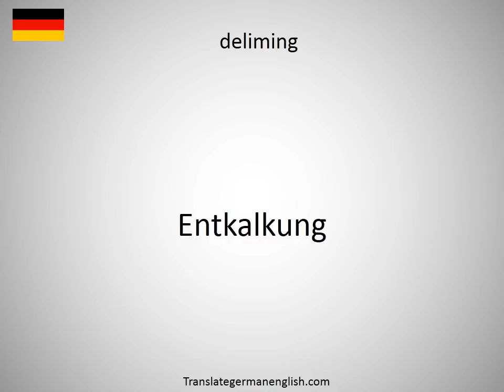How to say delights of the table in German?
How to say delights of the table in German? Learn the pronounciation delights of the table! How to Pronounce delights of the table. Expand your vocabulary, learn German words. Practice German online. Use this free pronunciation guide to practice words at a time. Learn German for free. Thank you for viewing, please like or subscribe! hoe om te sê, si të thuash, እንዴት እንደሚናገር, wie sagt man, comment dire, come dire, como dizer, как сказать, nasıl denir, cómo decir, 怎么说, πώς να το πω, hoe zeg je.